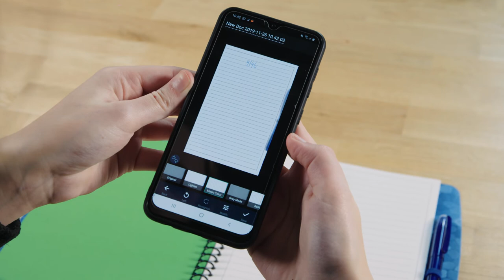Notitieboek Scan B5 - Van Helden Relatiegeschenken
Notitieboek Scan B5 bedrukken met logo en/of tekst.
Bestellen in NL? Ga naar